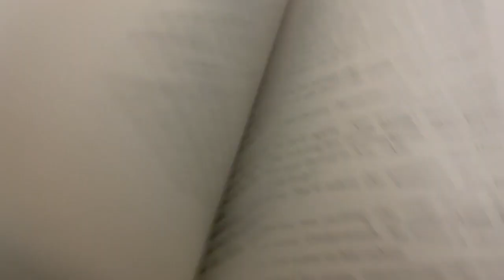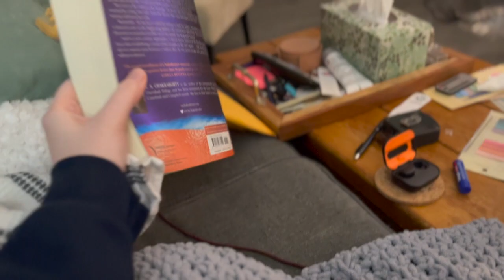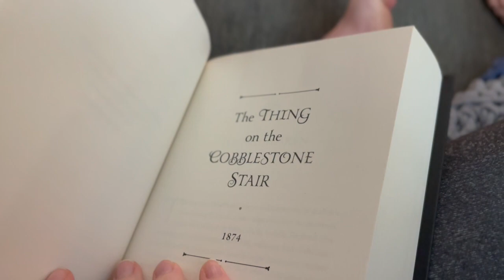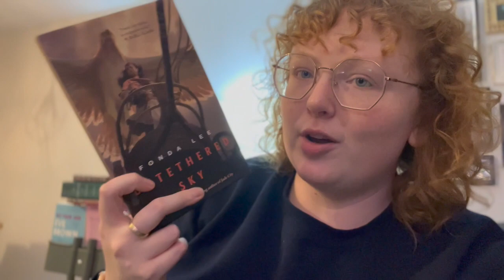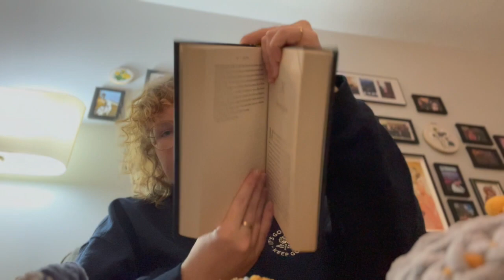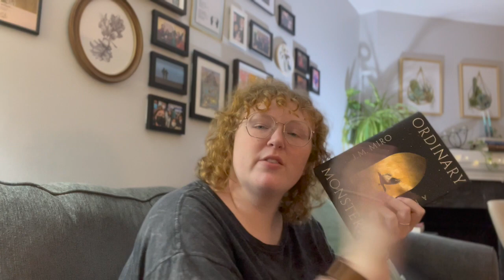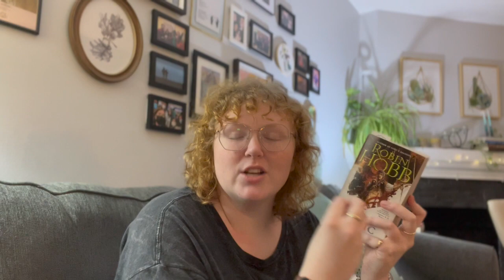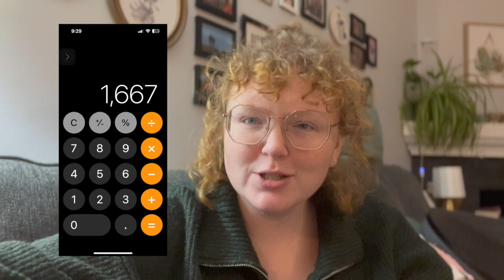READING FOR 24 HOURS [1600+ pages] || a weekend vlog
Hey friends! Welcome to another weekend vlog, where I go through a 24 hour timer-led readathon!
A short but great list of creators to follow for more information on the issues in Palestine
If you’re Canadian, please go here and make your voice heard